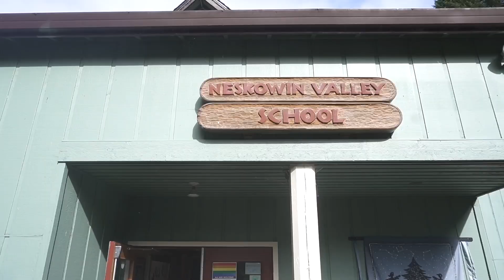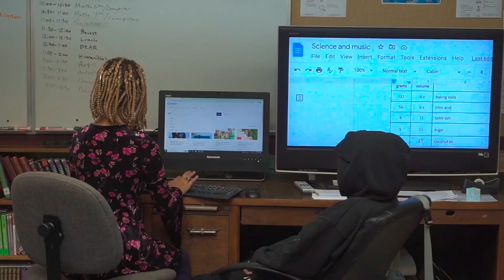Neskowin Valley School 2022